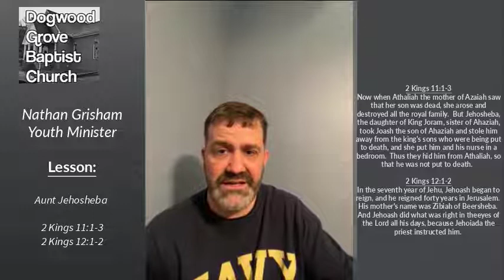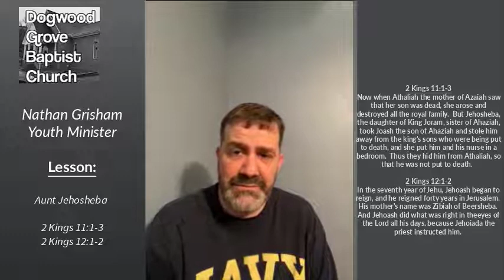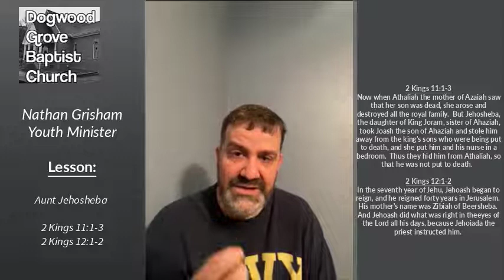2021 01 31 Nate Teaching Aunt Jehosheba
Youth Bible Study - Taught by Nathan Grisham
Aunt Jehosheba - 2 Kings